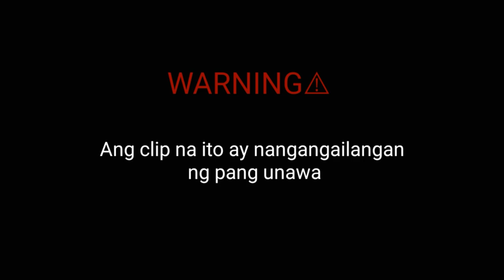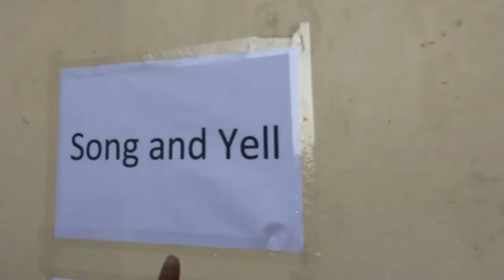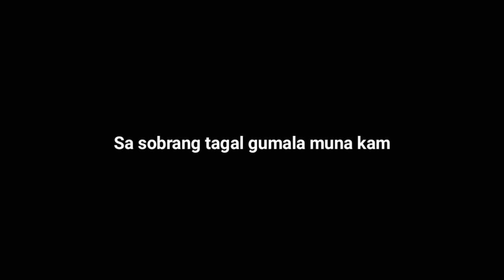Girl Scout! | VLOG#2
Enjoy sa panonood haha super late na yan haha dahil sa sobrang daming gawain sa school pero btw eto na diko sure kung ako paba ang may vlog e ahahaha charot charot😂